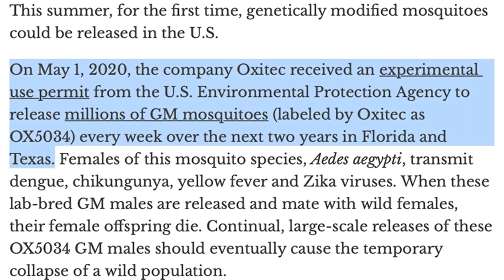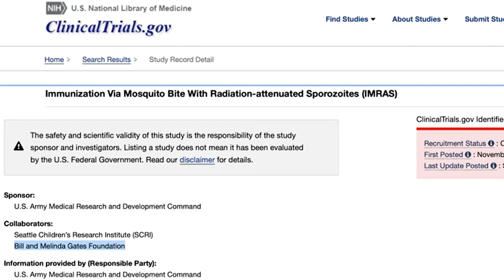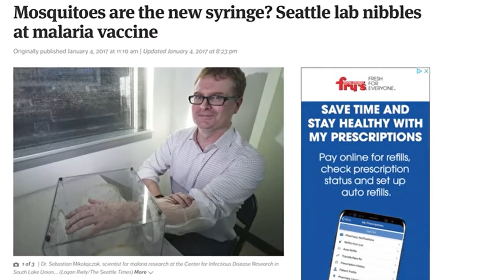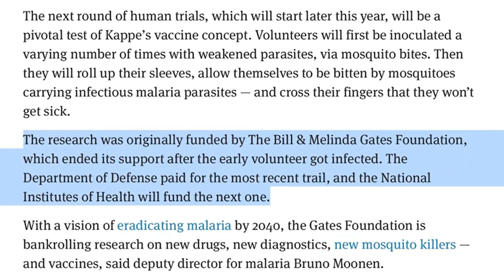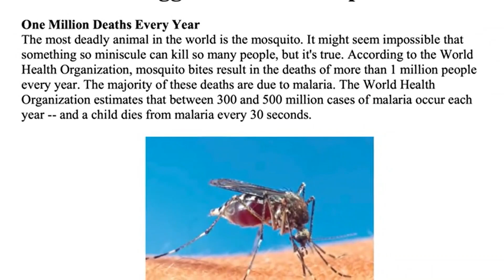Gates Funded Mosquito Vaccine Delivery + Gates Backed Company To Release GM Mosquitoes [ Reupload ]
Genetically modified mosquitoes could be released in Florida and Texas beginning this summer

Gates Foundation and Oxitec Fight Malaria with Genetically-Modified Mosquitoes

Mosquitoes are the new syringe? Seattle lab nibbles at malaria vaccine

US Army & Gates Study Immunization Via Mosquito Bite With Radiation-attenuated Sporozoites (IMRAS)

Who is the biggest killer on the planet?

Bill Gates hits out at anti-vaxxers over coronavirus misinformation

Bill Gates says mosquitoes scare him more than sharks